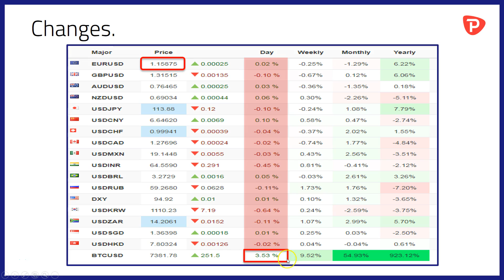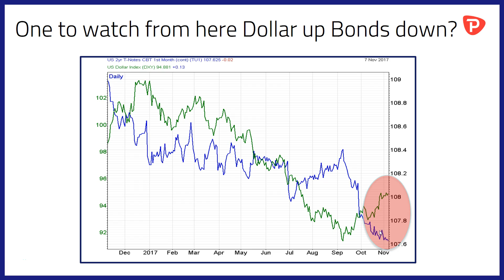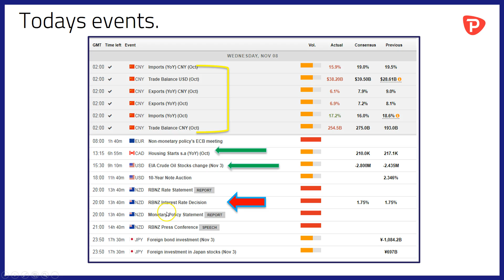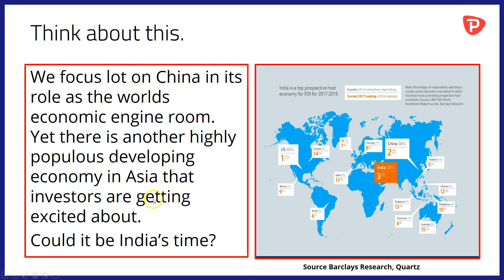China's trade balance, Democrats win double, Trumps warning to North Korea.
-Euro back below $1.16.
-The chart to US normalisation.
-China's exports dip.
-Trump cautions North Korea.
-Democrats win two Governorships.
-Is it India's time?